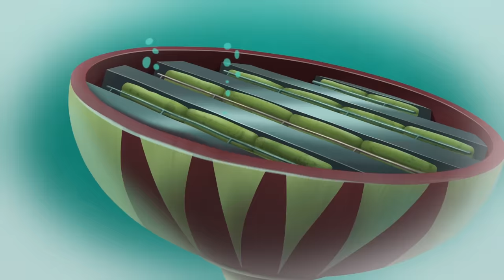Oggy and the Cockroaches - PIRATE OGGY (S05E19) CARTOON | New Episodes in HD